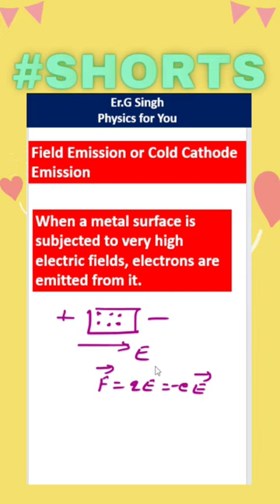Cold Cathode emission